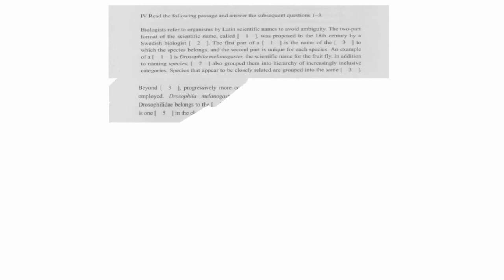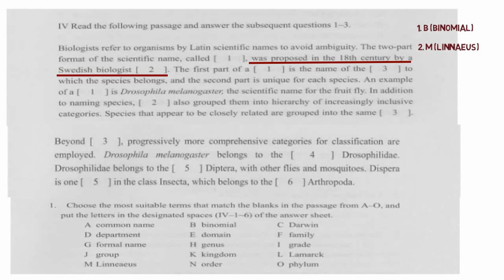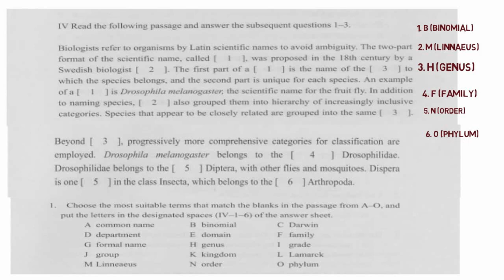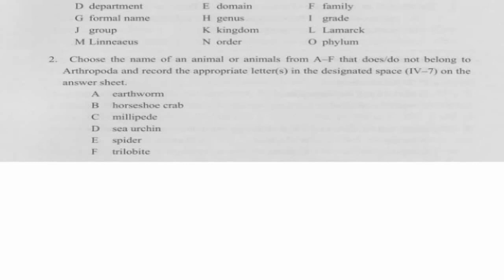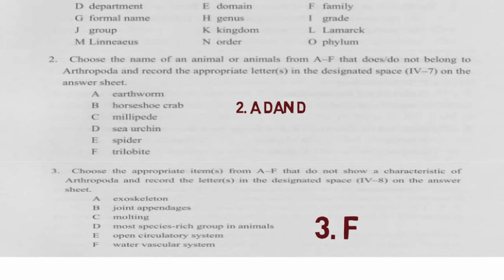Pembahasan Test Monbukagakusho Biologi 2013 IV no.1-3